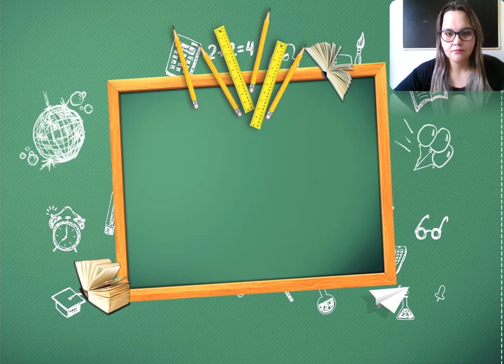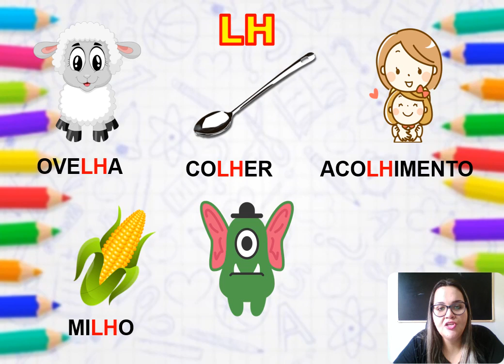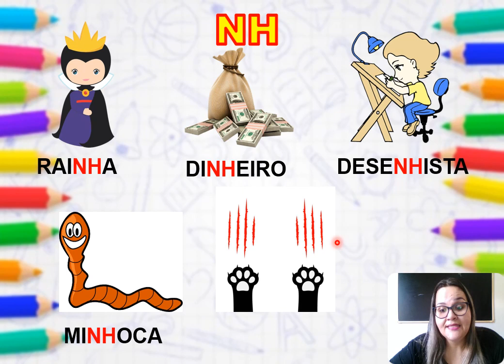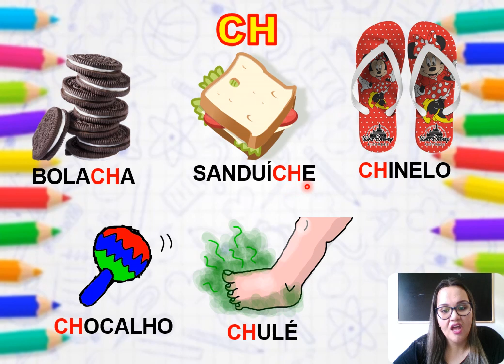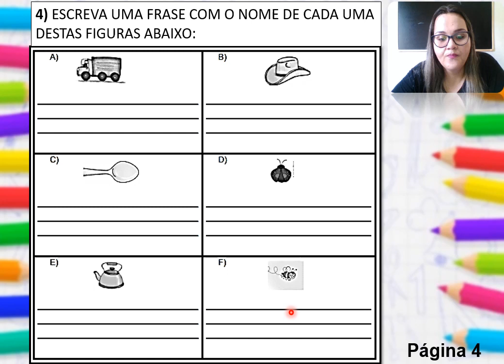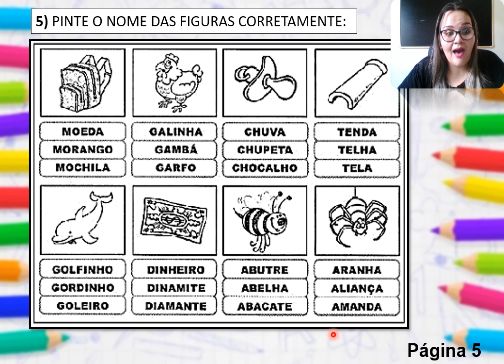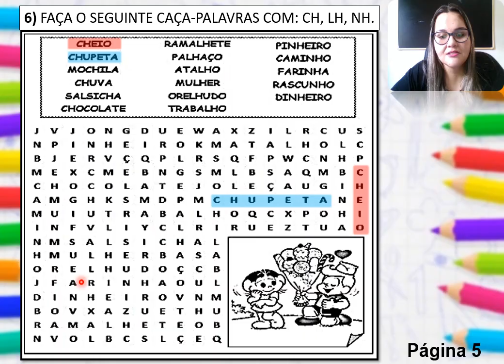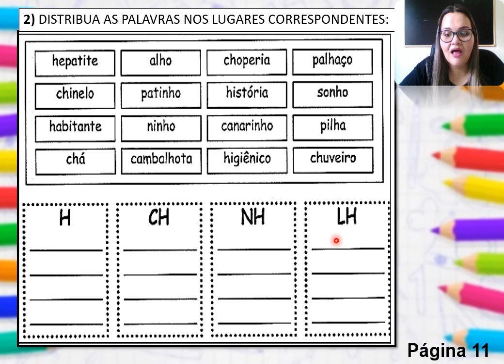3º ANO - 27. 04. 2021 - PORTUGUÊS